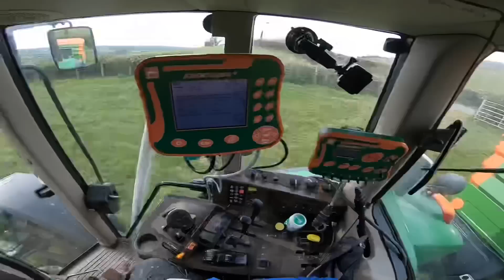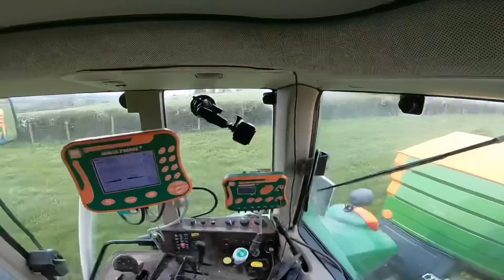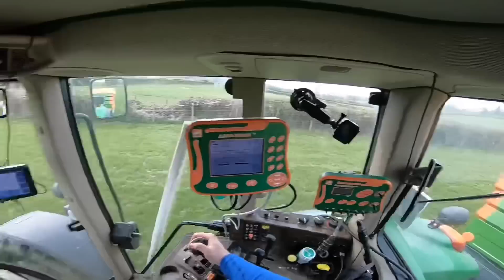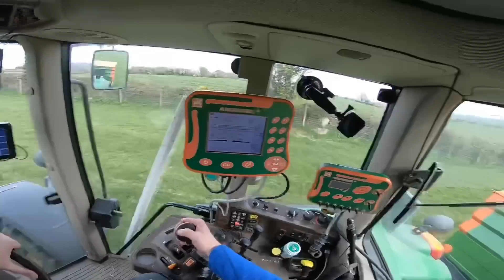FERTILISER SPREADING SILAGE GROUND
Today we’re spreading the fert on the silage fields in preparation for cutting in late May.